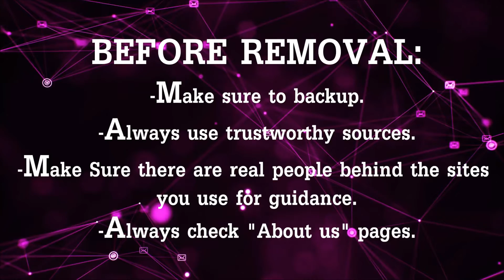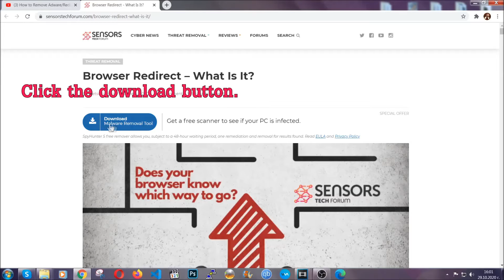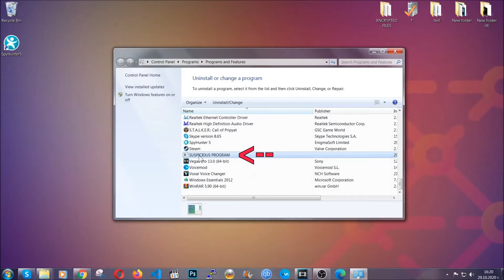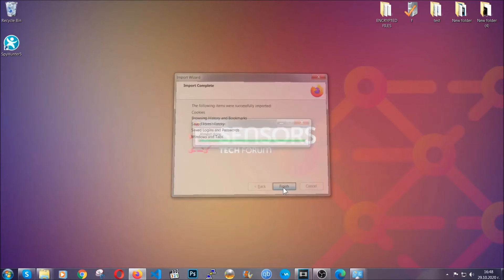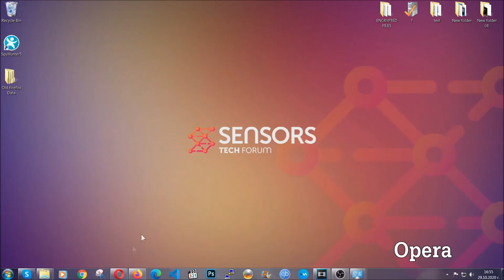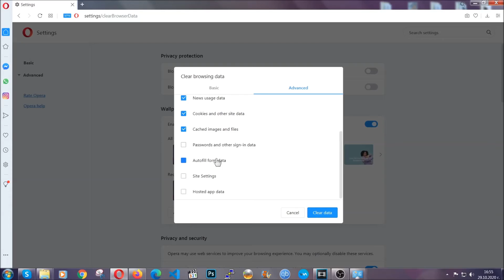Check-tl-ver-12-8.top Pop-ups Virus - How to Remove It [FREE FIX]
00:00 Start
00:45 Automatic Removal Guide
01:57 Manual Removal Guide
02:32 Google Chrome Guide
03:27 Mozilla Firefox Guide
04:07 Microsoft Edge Guide
04:49 Opera Browser Guide